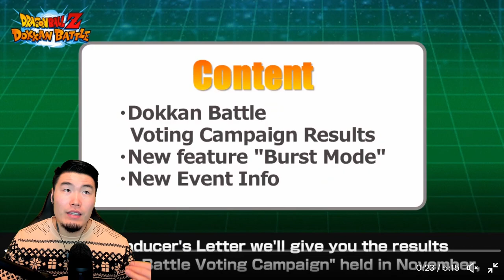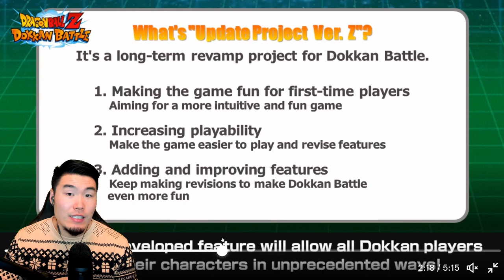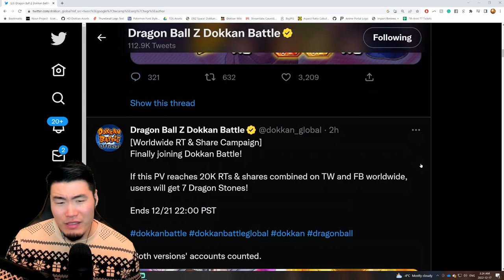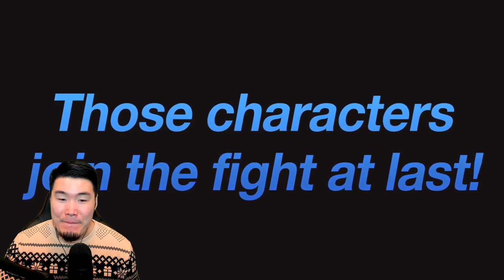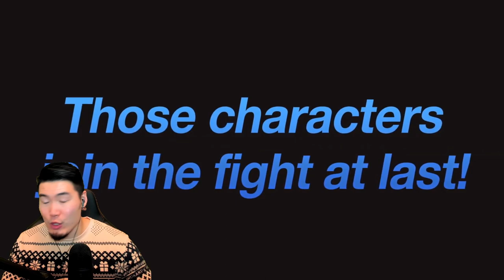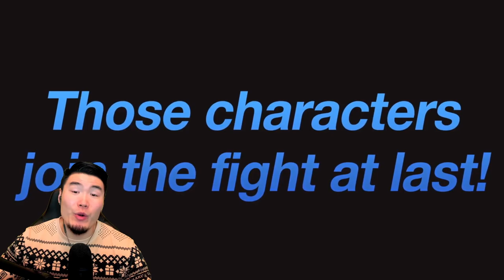IT'S FINALLY HAPPENING!!